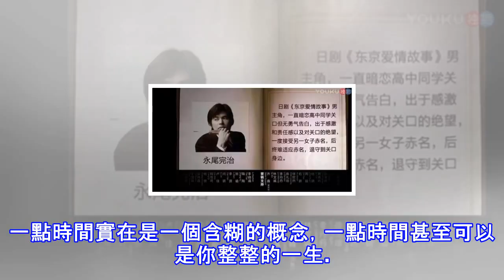渣男的5個標誌性特徵，好女人一定要注意提防！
每個傻姑娘都會被渣男騙！渣男的渣法各有不同，又不盡相同，總之就是不尊重女性、不愛護女性、控制女性和愛其他女性，讓你受傷。那麼如何辨別渣男呢？  1、一張嘴就能創造未來 渣男的嘴上功夫最為厲害，他知道你想聽到什麼，所以他的嘴裡總能說出讓你高興的話，而女生聽到這些話往往不能自拔，這也是為什麼渣男能得到女人青睞的原因。你生病會說讓你按時吃藥、吃飯；來親戚會讓你喝紅糖水。凡是你能想到的他都能說得出來。喜歡承諾，卻難以實現。 2、脾氣暴躁、愛吵架、會動手打人這種男性脾氣火爆，自我為中心，時常控制不了自己的小宇宙，遇到事情就是用拳頭說話，不經過大腦。今天他是打別人，明天有可能就會抽你大嘴巴子，即使不是你惹...